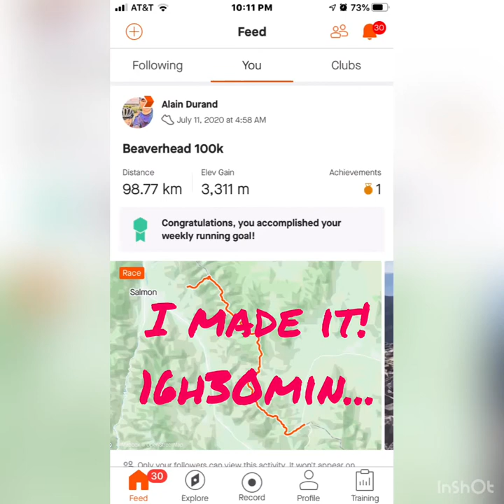Beaverhead 100K 2020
A beautiful adventure on the Continental Divide. Running 100KM on the crest between Idaho and Montana.